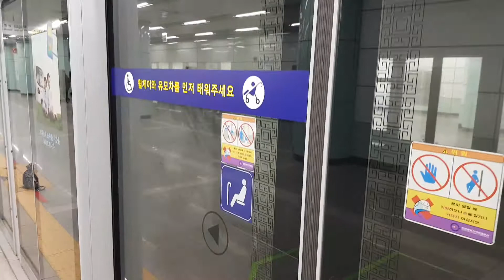20171114 인천1호선 인천터미널역 진입(계양역 방면) Korea Seoul metropolitan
20171114 인천1호선 인천터미널역 진입(계양역 방면) Korea Seoul metropolitan